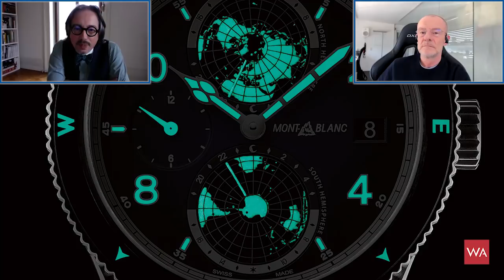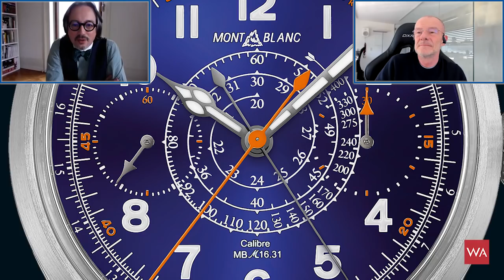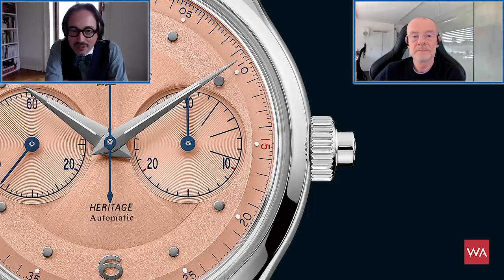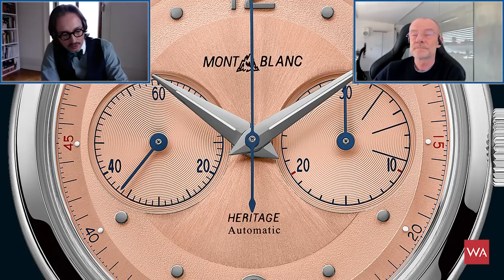MONTBLANC Watches 2020 presented by Davide Cerrato. Part One.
Davide Cerrato, Managing Director of the Montblanc Watch Division, will present you the (his) new watches 2020. This is part one of our presentation. In a couple of days we will add part two and show even more watches designed and manufactured by Montblanc.

We are starting with the Montblanc 1858 Geosphere with a blue dial. This ticking beauty will be followed by some more ticking stunners, being all together technically interesting and absolutely fair priced watches. So enjoy or video and what we taped via Zoom ...

You comments & questions are more than welcome!

For additional information and if you wish to buy a Montblanc Watch online, please visit this